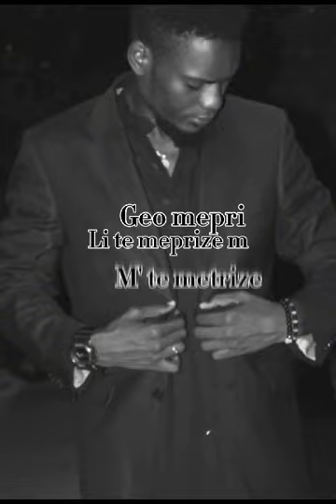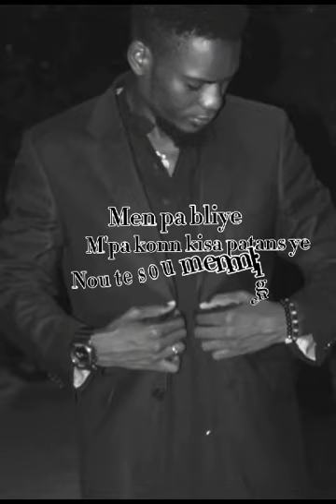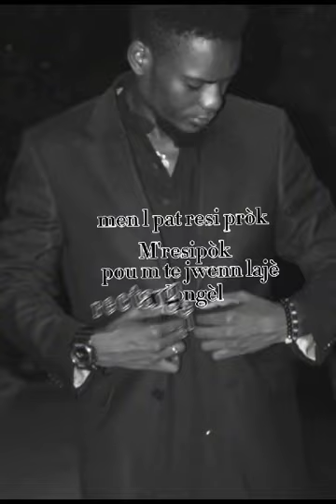Geo-mepri_____#DON LOVE LE SAGE 🎙